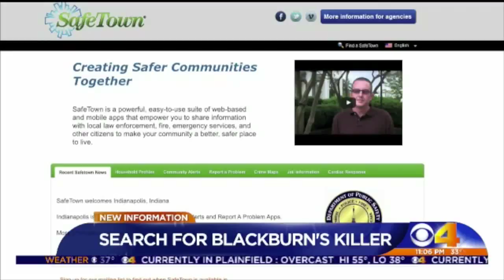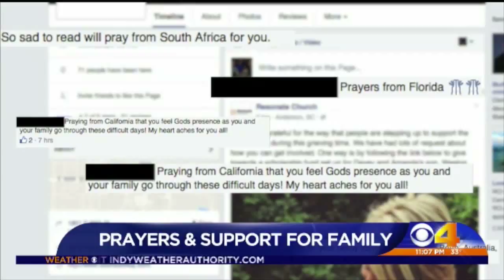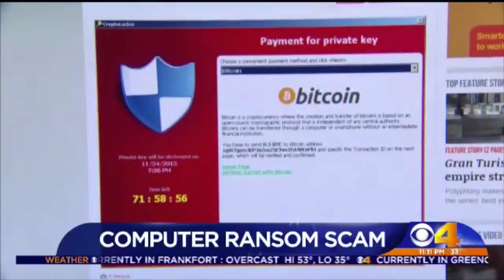Murrow Newscast CBS 11/13/15